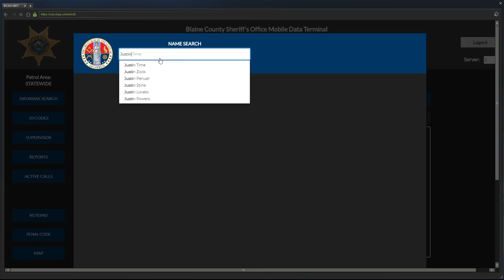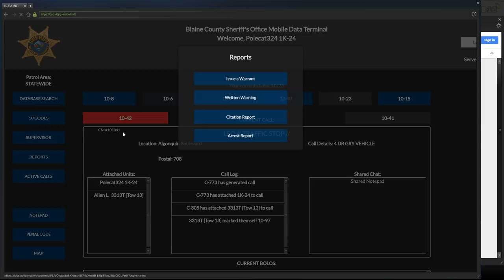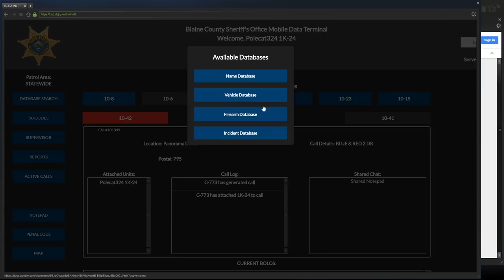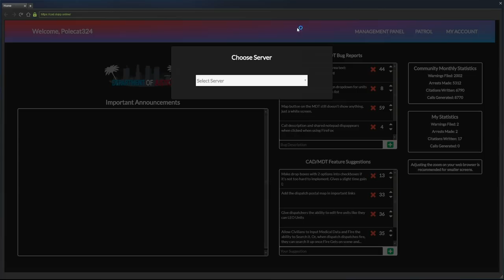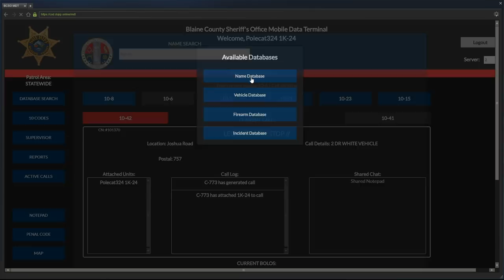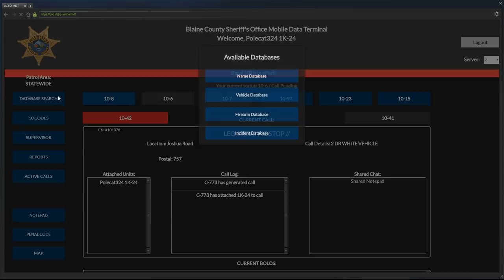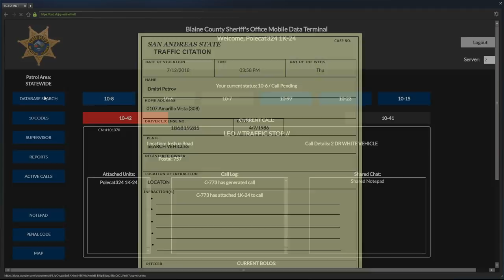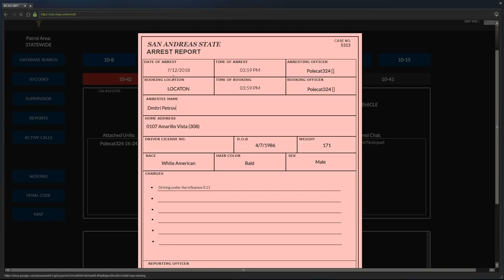Dept. of Justice Cops #523 - Shoot First, Ask Later